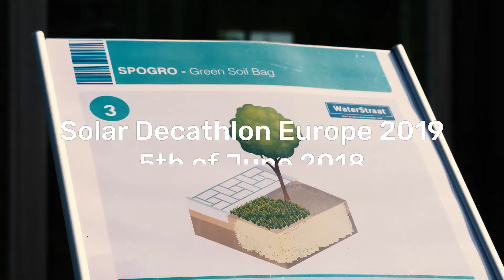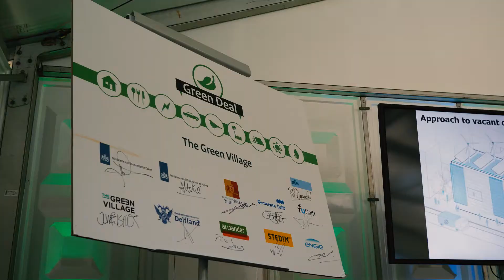Meet the MOR Team TU Delft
The MOR Team, the TU Delft representative for the Solar Decathlon Europe 2019 revealed for the first time its preliminary design and solutions for the net-positive renovation of office buildings into housing. The "Meet the MOR Team" event took place on the 5th of June 2018 at the Green Village on the TU Delft campus.

Video Credits: Lucas Kauter